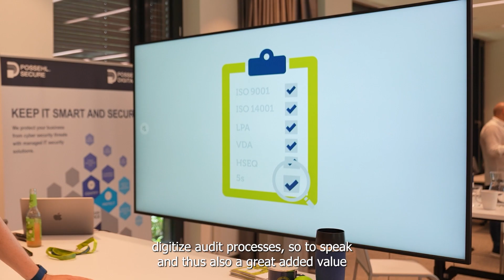Possehl Digitalkonferenz '23 – Unsere Eindrücke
An zwei Messetagen kamen acht Partnerunternehmen und somit mehr als 250 Experten zusammen, um die digitale Zukunft aktiv mitzugestalten.

In zahlreichen spannenden Gesprächen und inspirierende Präsentationen konnten wir uns über die digitale Transformation austauschen.

In dem 1-minütigen Video haben wir die Eindrücke zu unserer Teilnahme an der Possehl Digitalkonferenz '23 zusammengefasst.